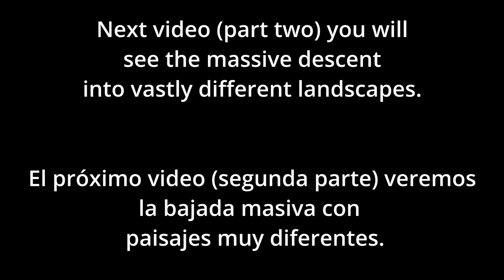Canary Islands: What They Don’t Show You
I decided to hike across Gran Canaria Island on the famous Camino de Santiago starting in Tunte Gran Canaria.  You will be suprised to see that this island is like a mini-continent with more than just beaches, bars, and hotels!